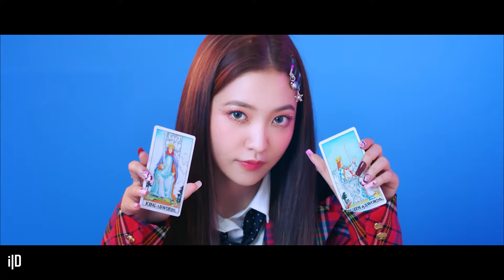QUEENDOM / LULLABY - Red Velvet x Got7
hi yall pls don't kill me i'm back lol
ANYWAYYYSSSS i hope to make stupid stuff again so yeah!
i hope u like this one tehe

isa